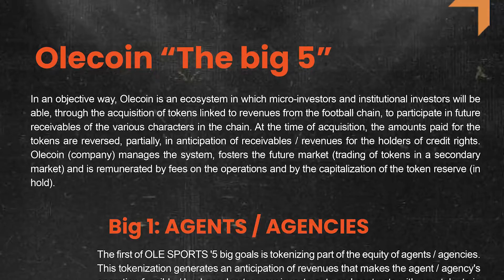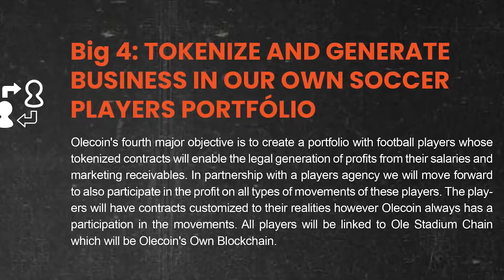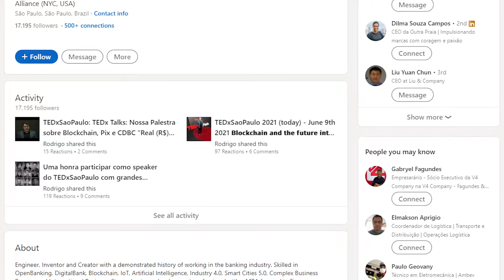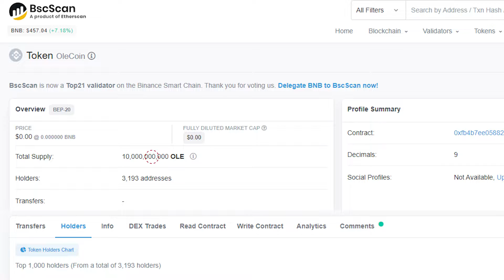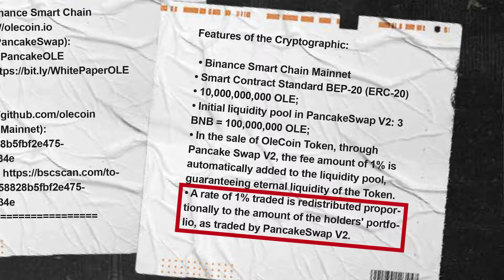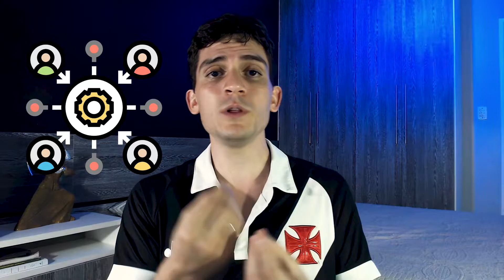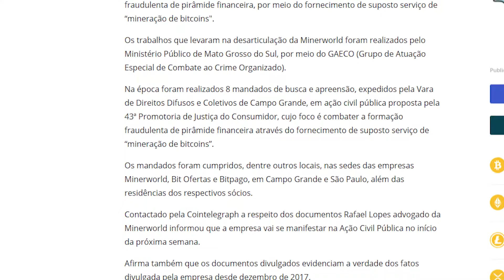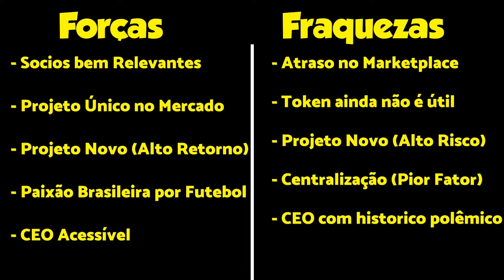Olecoin vale a pena? Conheça o TOKEN BRASILEIRO DE FUTEBOL! | Análise Fundamentalista #7